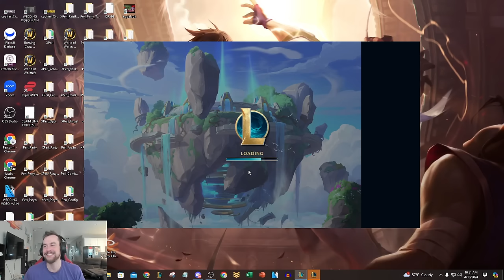When Garen gets Jeweled Gauntlet in Arena, you die instantly... (ULT DOES 7000 TRUE DMG)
League of Legends season 14 Arena Garen Gameplay!